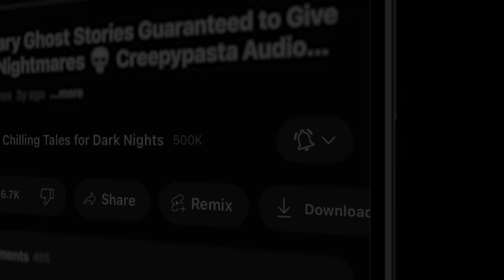"Deadly Santa & Demogorgons" S5E25 💀 Fear From the Heartland (Scary Stories Horror Podcast)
Welcome to Season 5, Episode 25 of Paul J. McSorley's Fear From the Heartland podcast!

⏰ EPISODE CHAPTER NAVIGATION:
✦ 00:00 - Episode Start
✦ 05:06 - "The Night Santa Wasn’t So Jolly" by Eli Pope (performed by Paul J. McSorley)
✦ 45:03 - "The Incident at Peeler Bend" by Ashley Fontainne (performed by Paul J. McSorley)

⚠️ Skip the intro: 4:50

STORIES FEATURED IN THIS EPISODE:
📚  "The Night Santa Wasn’t So Jolly" by Eli Pope
📚 "The Incident at Peeler Bend" by Ashley Fontainne

PRODUCTION CREDITS:
Hosted by: Paul J. McSorley
Stories Performed by: Paul J. McSorley
Stories Written by: Eli Pope and Ashley Fontainne
Original Music by: Nikki McSorley
Produced and Mastered by: NMc. Music Creative/Nikki McSorley
Episode Artwork: NMc. Music Creative/Nikki McSorley
Video by: N.M. Brown
Logo: Omega Black

🎧 Listen to more episodes of the Fear From the Heartland podcast here on YouTube: